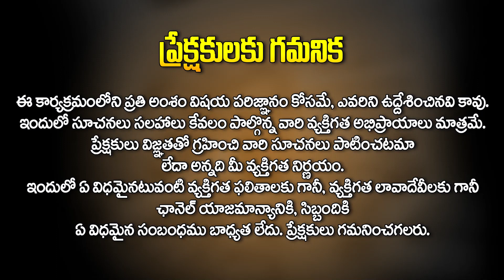నాగ దోష నివారణ || Naga Dosha Nivarana Remedy || Ashok nandha Barathi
Watch► నాగ దోష నివారణ || Naga Dosha Nivarana Remedy || Ashok nandha Barathi ||  @HitTVReligious